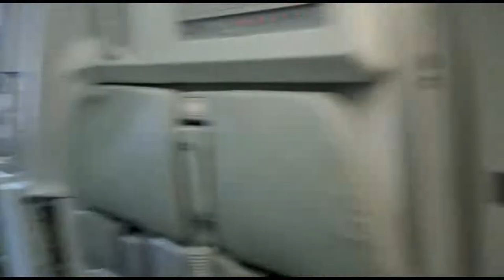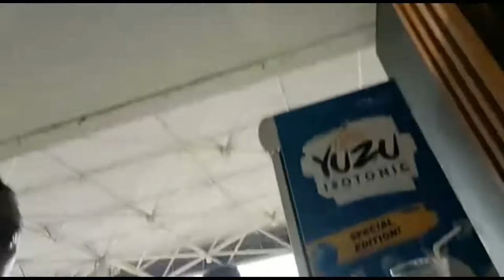BATAM TO JAWA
PERJALANAN BATAM JAWA SAKSIKAN KESERUAN NYA